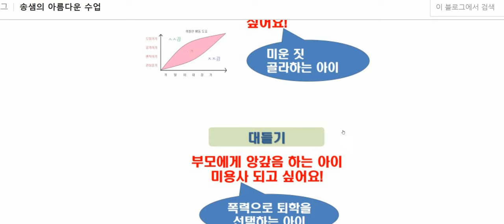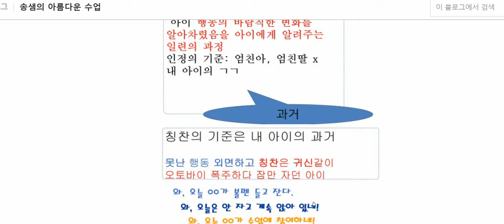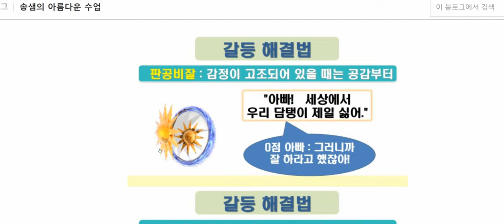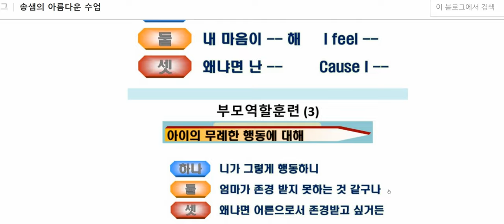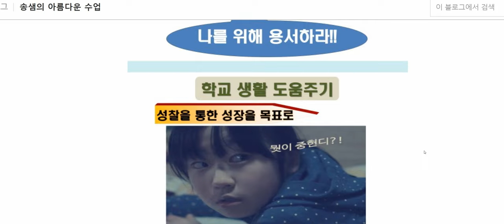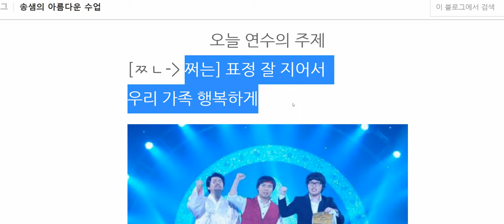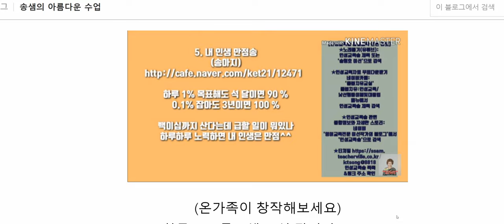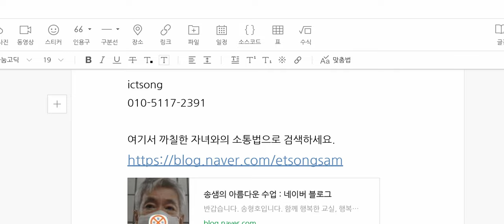까칠한 자녀와의 소통법 충주교육지원청 행정직원 직무연수 3교시